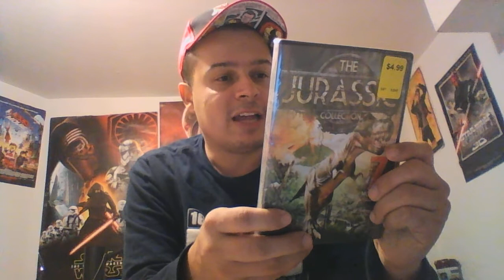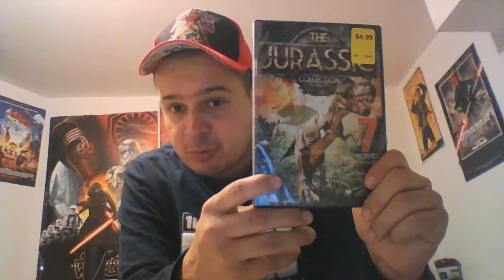Happy Birthday 2016 mini haul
Yep its my bday and i decide to share some things with you guys on this special day.